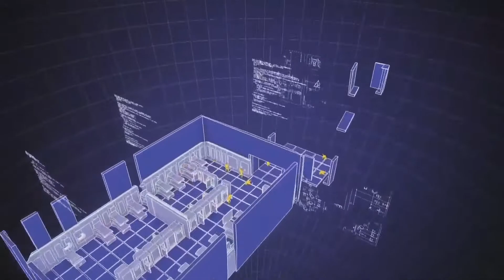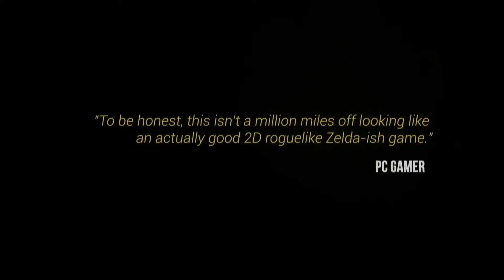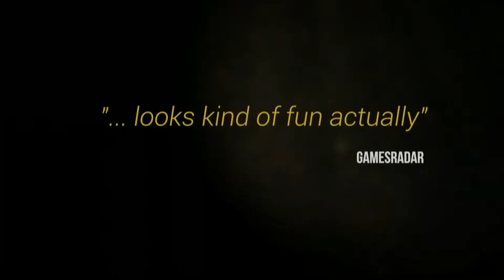PC GAMING E3 2019 ROUNDUP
Jack Ward, former British Army, is here to give you the round up of E3 2019. This time, PC Gaming announcements, featuring Evil Genius 2, Vampire: The Masquerade - Bloodlines 2, Chivalry 2, Midnight Ghost Hunt, Planet Zoo, Man Eater, Samsung CRG 5 Curved Monitor & more!